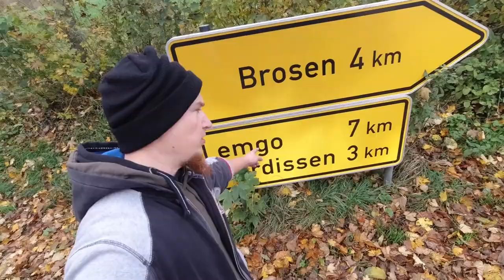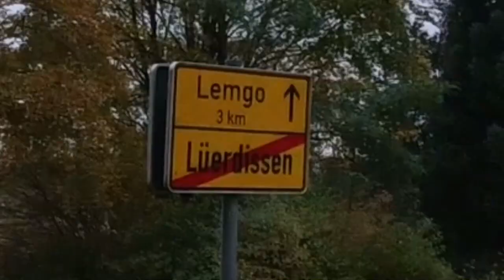Wanderung von Rinteln nach Lemgo (Tag 3/3): Lüdenhausen - Rentorf - Lüerdissen - Lemgo (13 km)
Wir haben eine Wanderung von Rinteln nach Lemgo durch den Teutoburger Wald gemacht.

An dem Tag liefen wir rund 13 km zu Fuß durch folgende Ortschaften und Gebiete durch:
- Lüdenhausen
- Henstorf
- Hahnenbraken
- Niedermeien
- Bornsiek
- Rentorf
- Lüerdissen Dorf
- Lüerdissen
- Lüerdissen Bruch
- Luherheide
- Neu-Eben-Ezer
- Lemgo

Von Lemgo aus fuhren wir mit der Bahn zurück nach Hause. Von Bremen Bahnhof Sebaldsbrück bin ich noch zusätzlich rund 2 km bis nach Hause gelaufen

⇢ Tag 1 (12,3 km): Rinteln - Krankenhagen - Bögerhof - Rickbruch
⇢ Tag 2 (13,2 km): Gut Rickbruch - Siek - Almena - Lüdenhausen
⇢ Tag 3 (12,7 km): Lüdenhausen - Rentorf - Lüerdissen - Lemgo

Gesamt Kilometer: ~40,0 km (38,2 km + ~2 km)

Fanpost Adresse (für Fanpakete):
Andreas T.
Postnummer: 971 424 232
Packstation 187